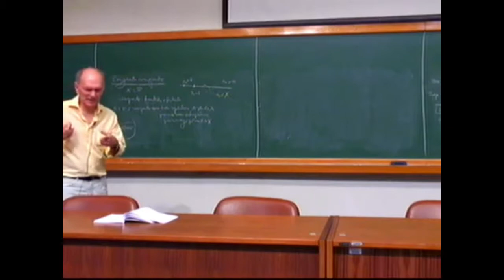Como Aprender Matemática - Elon Lages Lima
Escute os conselhos do grande Elon Lages Lima para aprender Matemática.